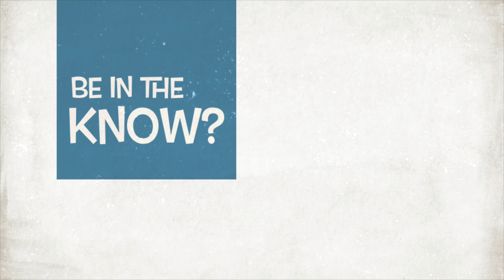Welcome!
We are the ACES and our goal is to provide students with information that will make their time spent here the best it can be! We hope you find our videos helpful. If you have any ideas for a story, let an ACES student know, and maybe we can cover it with you.